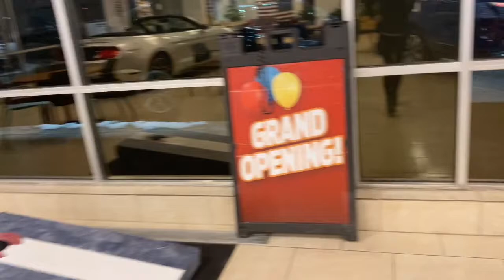Could It Be The One